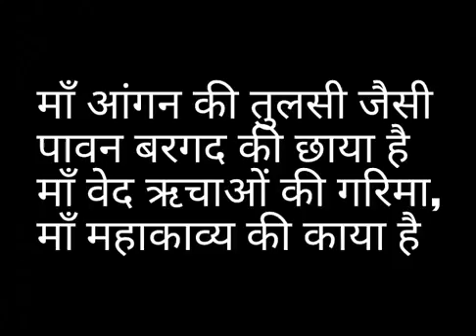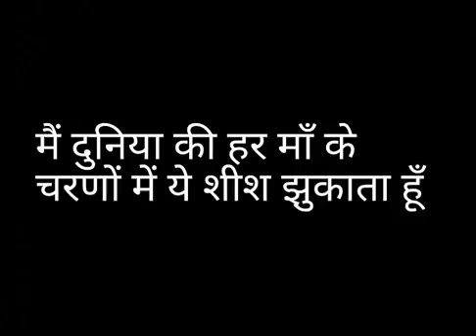माँ की बात निराली है - ऐसा काव्य गीत जो भावविभोर कर दे